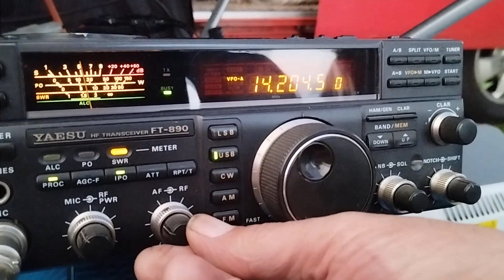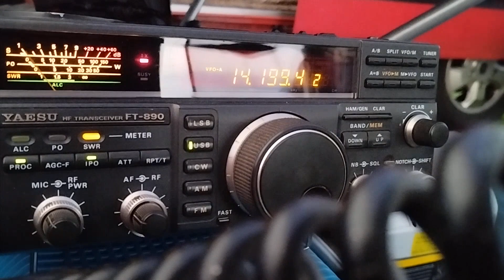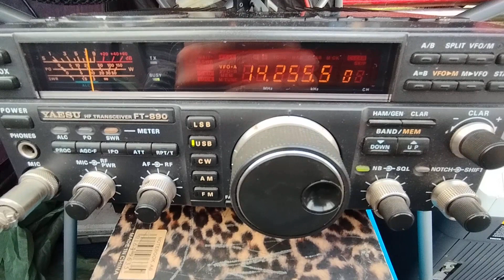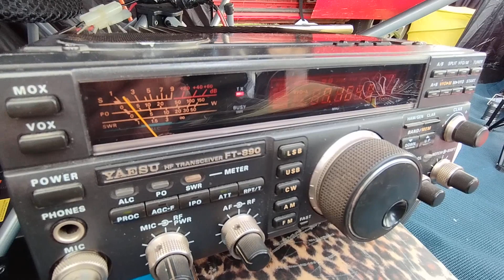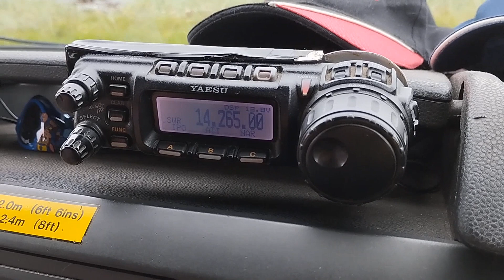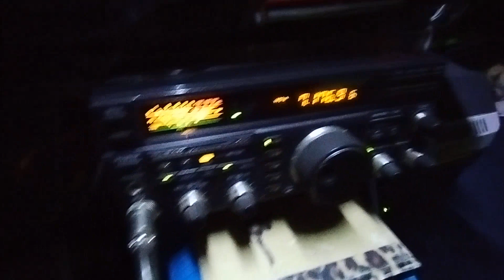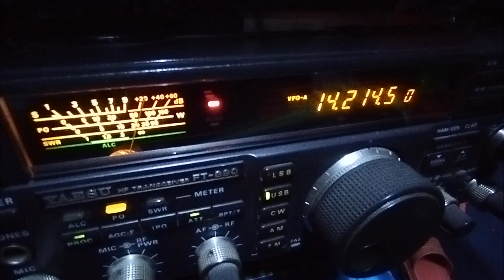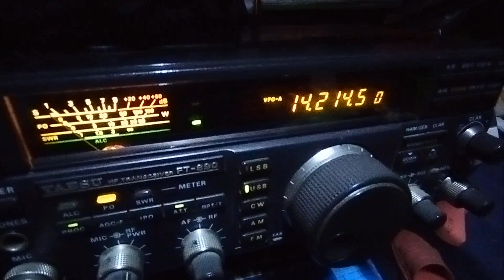Ham Radio HF - MM Scotland /p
portable operation from Scotland

Hustler antenna

FT-890 100w